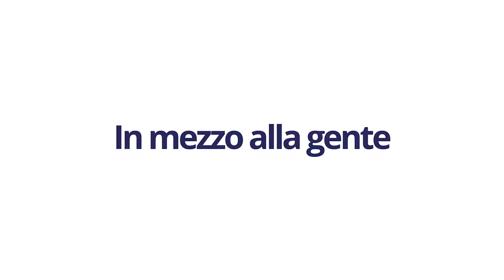PRESENTATA L'EREDITÀ DEL FESTIVAL DELLA DOTTRINA SOCIALE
Si è tenuta lunedì scorso, nella sede di Cattolica Assicurazioni a Verona, la presentazione degli atti del Festival andato in scena nel novembre scorso. Presente al convegno il Sottosegretario l'On. Cosimo Ferri.